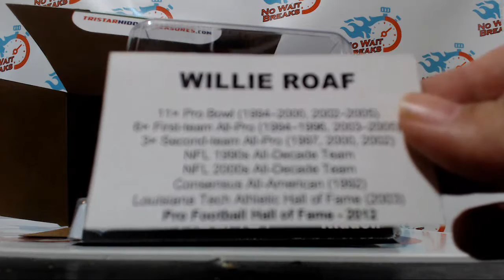2017 TRI STAR MINI HELMET RANDOM DIVISION #4